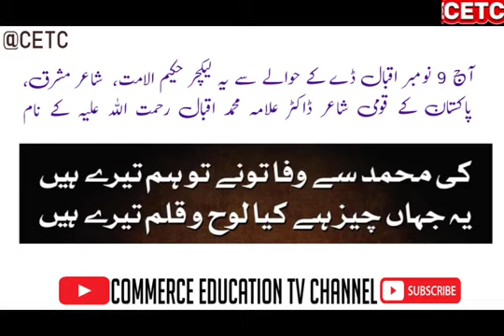Pension Rules/ Family Pension/Succession Certificate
What is Succession Certificate & why is it needed?